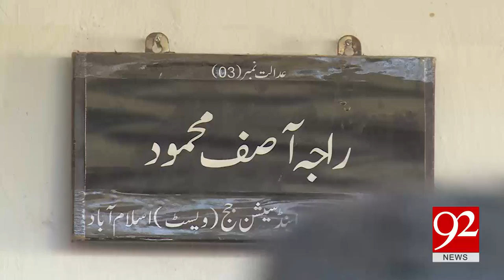SC to take Tayyaba torture case to a conclusion 8-03-2017 - 92NewsHDPlus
Watch SC to take Tayyaba torture case to a conclusion 92NewsHDPlus